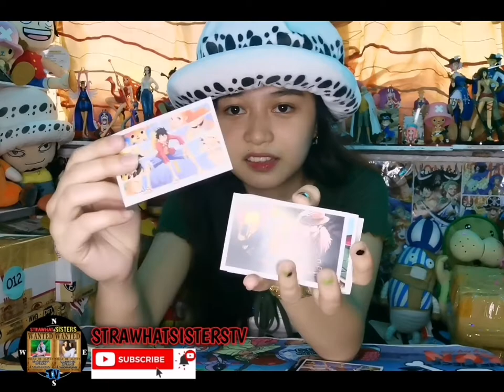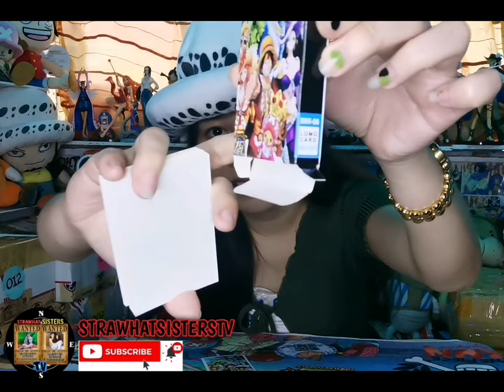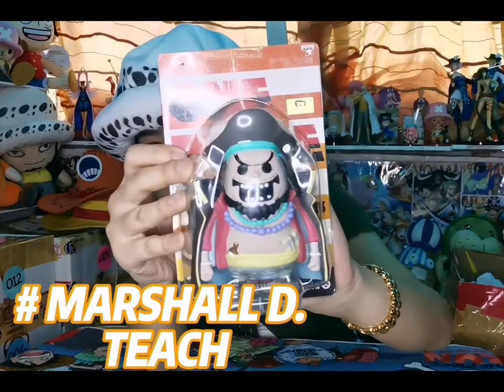Masakit pa sa breakup bakit?? why?? (Unboxing) Vlog 007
Kindly watch our previous videos nakamas 😍❤️

Thank you for your support nakamas Godbless. Keepsafe
Kindly visit our facebook page (selling page) for our for sale figures. 😇 🙏
Strawhat sisters